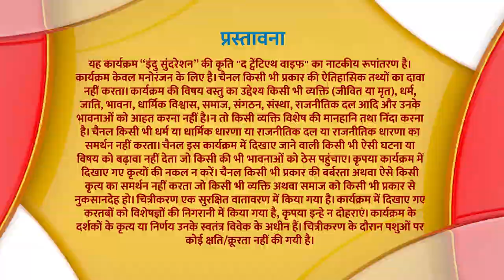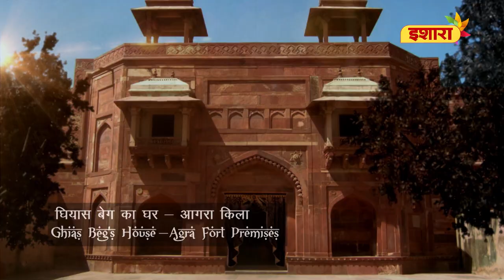Siyaasat - Full Episode 81 | Mehrunissa ki Khoj | Mughal Empire Serial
Ali Quli aur Koka ek dusre ko maar dete hai. Mehrunissa apne bacchchon ke sath bhaag jaati hai. Kya Baadshah Jahangir unhe dhund paayenge?

Cast & Crew
Starring:
Mehrunissa - Charu Shankar
Salim - Sudhanshu Pandey
Akbar - Uday Tikekar
Ruqqayya - Deepika Amin
Ghias Beig - Pawan Chopra
Asmat - Suparna Marwah
Kokka - Kavin Dave
Mahabbat - Omkar Kapoor
Man Bai - Neetha Shetty
Abul Fazal - Bikramjeet Kanwarpal

Directors:
Siddharth Anand Kumar
Yogesh Bhijendra Bhati

Production House: Green Light Productions